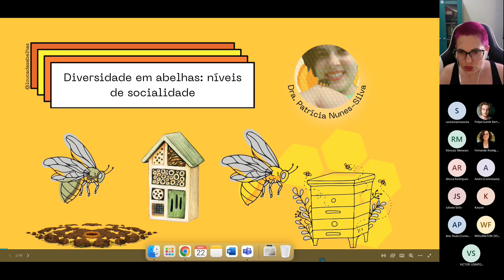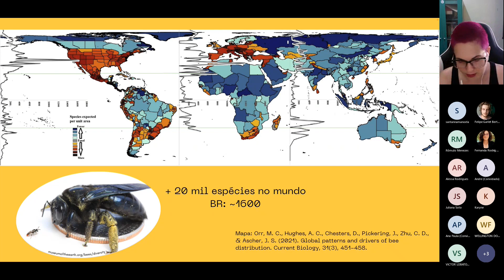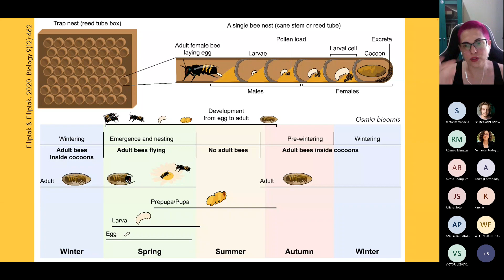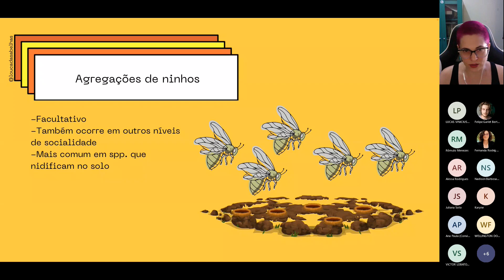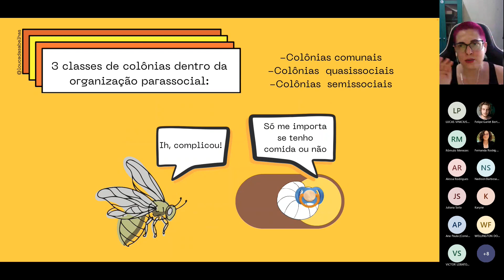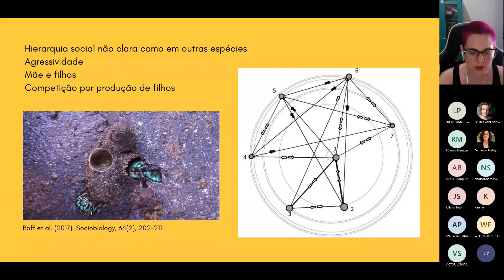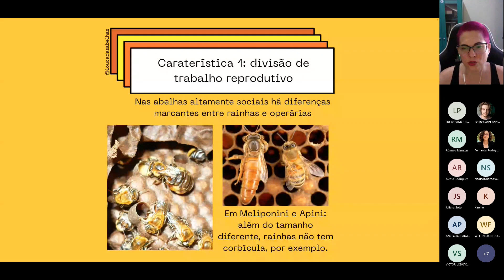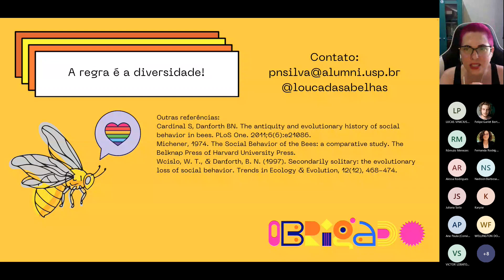Diversidade em abelhas: níveis de socialidade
Um pouco da diversidade de socialidade das abelhas, desde as solitárias até as altamente sociais, passando pelos níveis intermediários. Um mundo complexo e diverso... e lindo!!!